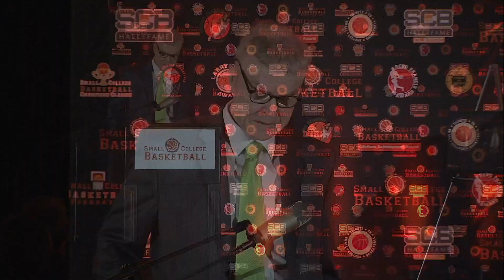2024 SCB National Awards Show - Harry Statham Coach of Impact Award